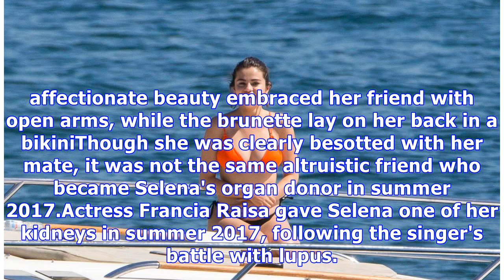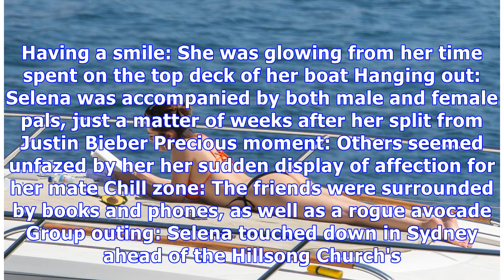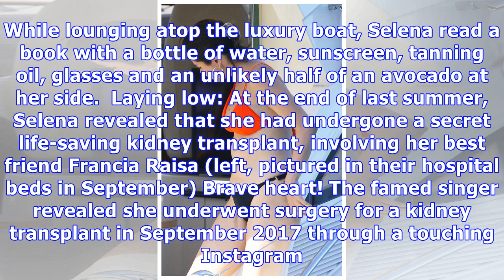Selena Gomez seen in Sydney on luxury boat revealing transplant scar